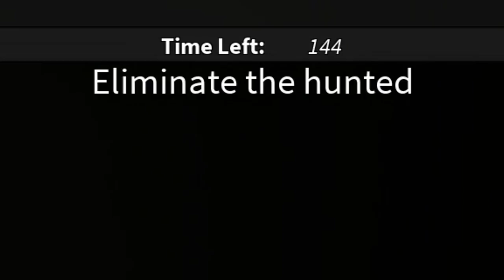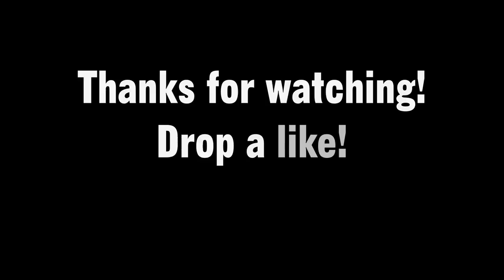FEAR ME!! - Hunted (ROBLOX HD)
I recorded this a long time ago.. should I play it again for halloween?
∘∘∘∘∘∘∘∘∘∘∘∘∘∘∘∘∘-Credits-∘∘∘∘∘∘∘∘∘∘∘∘∘∘∘∘∘∘

'REACH'

Game: Hunted (ROBLOX)
By: ColdDeveloper

△⚪✕◻ Game on!